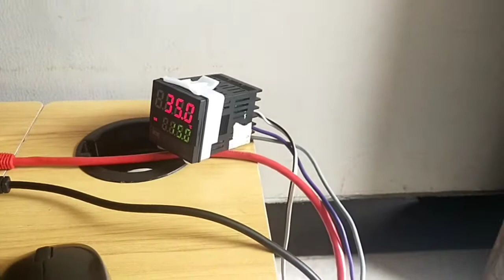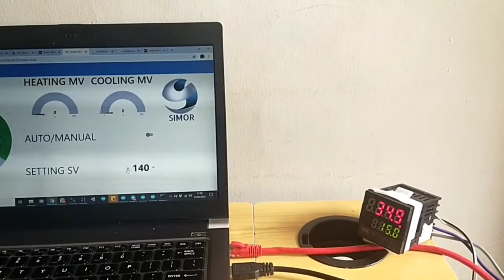Cara integrasi TK4S autonics ke Node Red dengan SIMOR